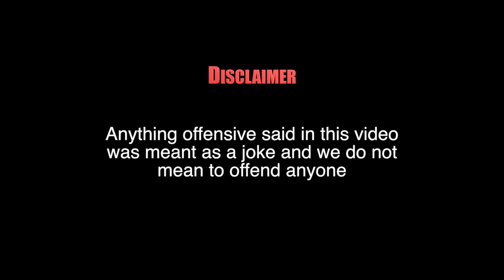SQUIB PLAYS FORTNITE - Episode 5 - MA!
Squib joined by Mikey and Herbie 🧄

If roddy rich was in debt he would be roddy poor

The Democratic Republic of Congo 🇨🇩